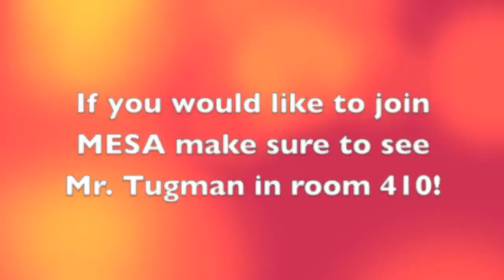Video Bulletin 2-5-15.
The Los Banos High School Video Bulletin for 2-5-15, plus clips from a student made Superbowl commercials.